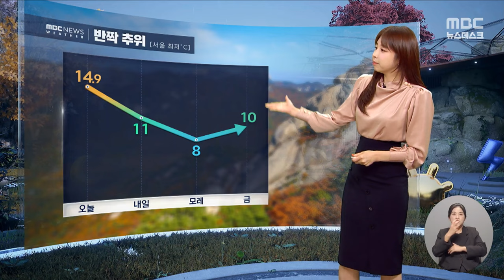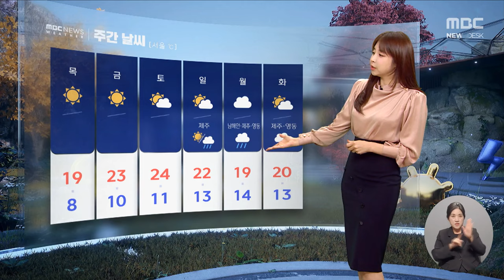[날씨] 남해안 이례적 가을 폭우‥내일부터 반짝 추위 (2024.10.22/뉴스데스크/MBC)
이번 비는 이례적인 가을 폭우였습니다.
이것은 어젯밤 진주의 모습입니다.
가로등 불빛 아래로 가을비가 강하게 쏟아지고 있습니다.
오늘 아침 출근길 창원에서는 빗길 사고가 잇따라
사고 수습에 나서고 있는데요.
이번 비는 10월 하순 기준으로 21개 기상 관측소에서
역대 신기록을 경신했습니다. ㅤ